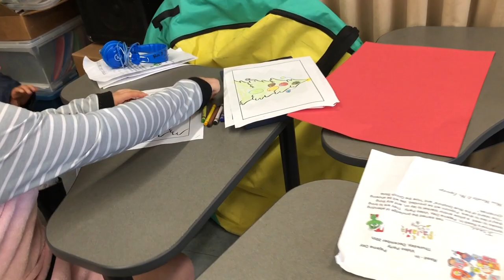Arts and Crafts with Buddies! Room 3 and 7